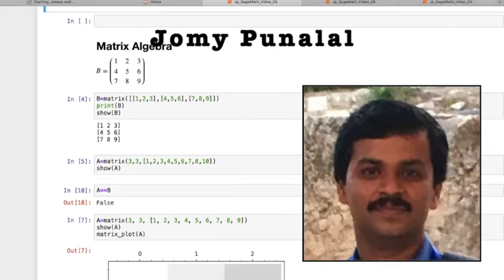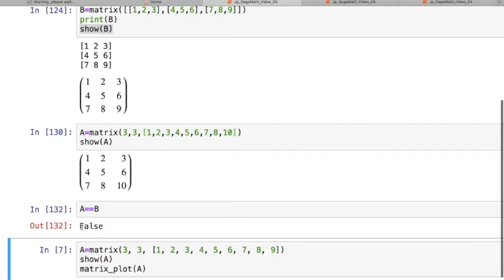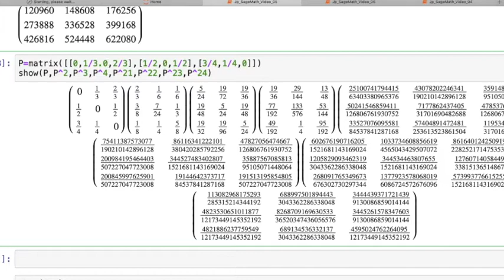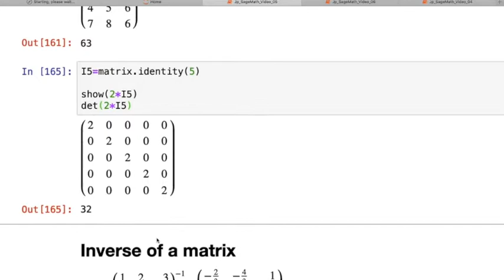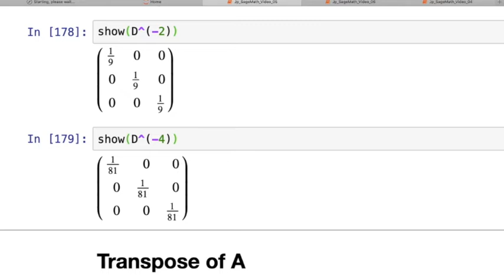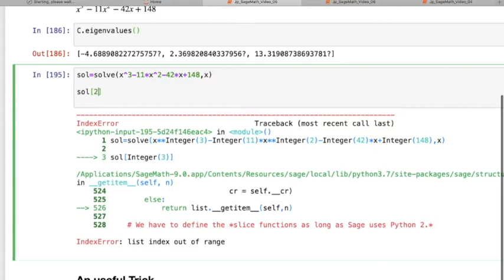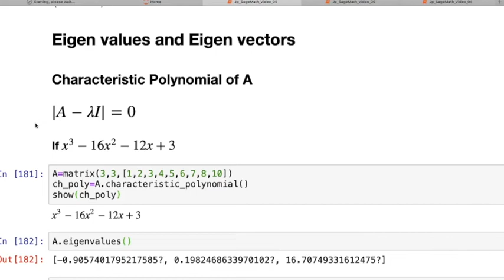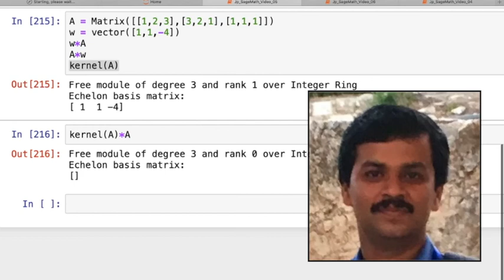SageMath Class Series 07: Matrices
Matrices
Contents
Matrix addition
Scalar Multiplication
Product
Exponentiation
Identity Matrix
Determinant
Inverse
Transpose
Characteristic Polynomials
Eigen Values
Eigenvectors
Echelon form
Rank of Matrix
Augmented Matrix
Solving Linear system
Kernel